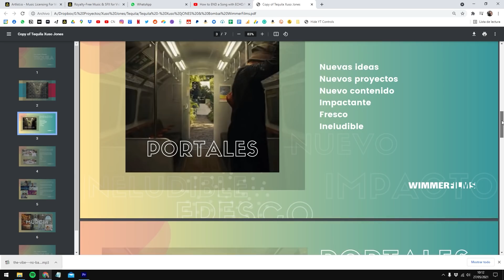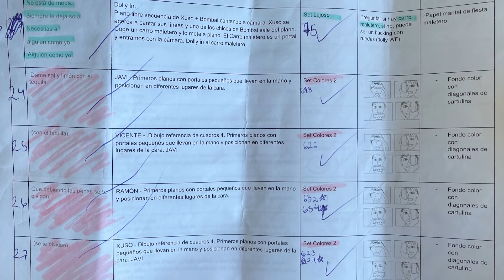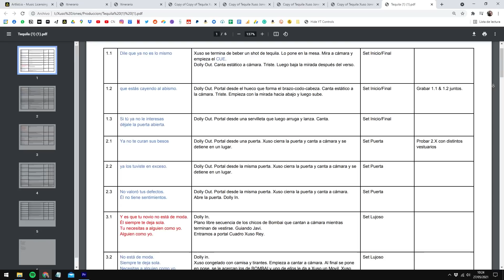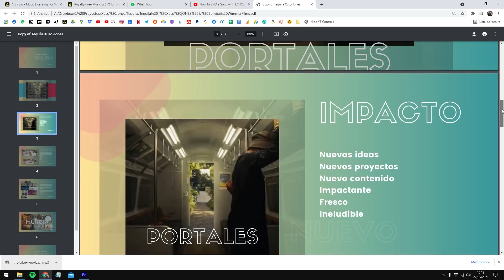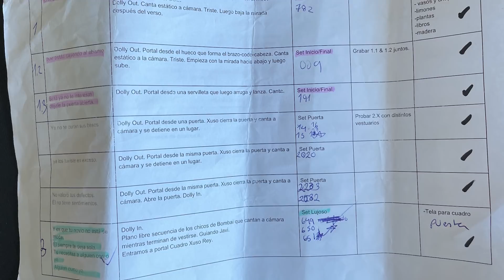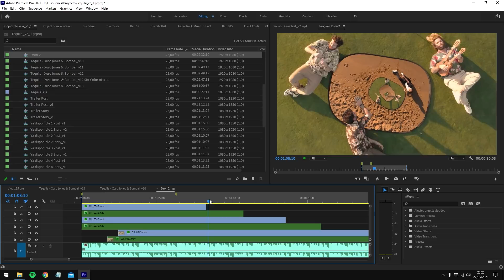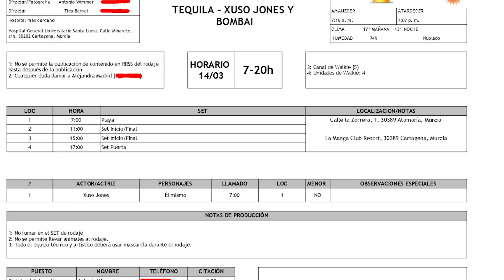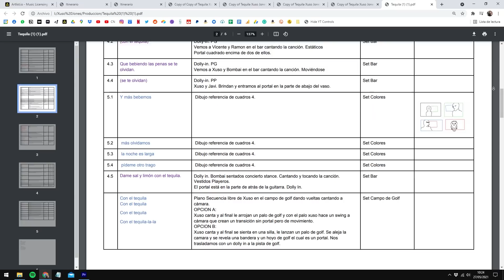MegaTutorial Cómo grabar un video Musical PRO - Preproducción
MegaTutorial Cómo grabar un video Musical PRO:
Preproducción:
Este Vídeo

Producción:
Proximamente

Postproducción:
Próximamente

Sigue a la productora de Lorena y Alejandra (Alma Visual Prod) aquí y dales las gracias por grabar todo el detrás de cámara porfaaaa:

Lucho Campos - Director de arte y vestuario en WimmerFilms

Mary De La Trinidad - Asistente de Cámara en WimmerFilms

Estoy creando una productora audiovisual llamada WimmerFilms. Voy a compartir contigo todo lo que aprenda en el camino en este canal.